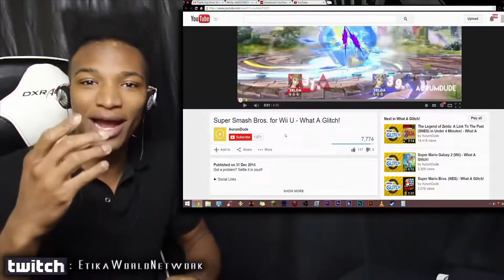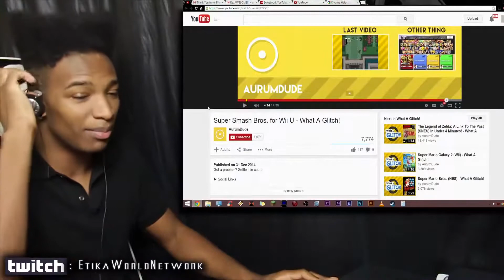(2015-01-04) [EWN] - Smash for WiiU; Etika Talks; HUGE Glitch Showcase Compilation! All Glitches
- [ORIGINAL TITLE]:
HUGE Smash WiiU Glitch Showcase/Compilation! All Glitches Discovered so far!
- [ORIGINAL DESCRIPTION]:
Possible Spoilers ahead, proceed with caution... Check out this imgur, apparently a leaker just dumped these odd six pics on it. Validity is definitely a concern here.